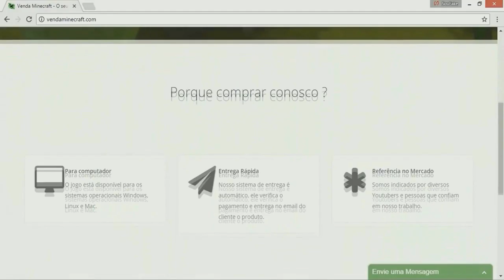A MELHOR DUPLA DO HG (Fisherman e Fireman) Ft. Snopey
Thumbnail's: @FelipeDasQuebra